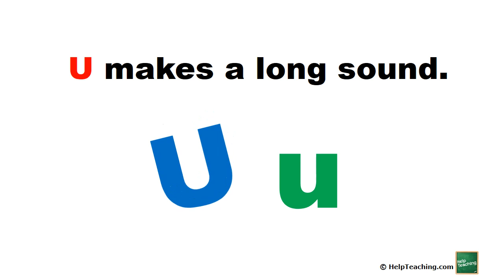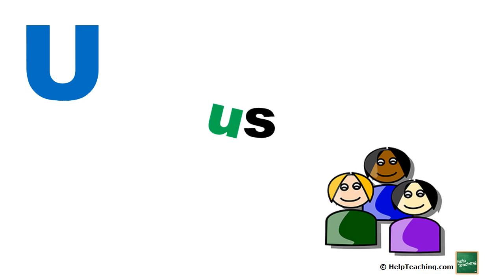What Sound Does the Letter U Make? | Learn the Alphabet ABC Phonics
Discover the sound that the letter U makes and words that start with the letter U in this short phonics video that promotes letter-to-sound correspondence. This video uses a variety of u words, such as umbrella, unicycle, and ugly. It is great for toddlers, preschoolers, kindergarten students, and beginning English language learners.